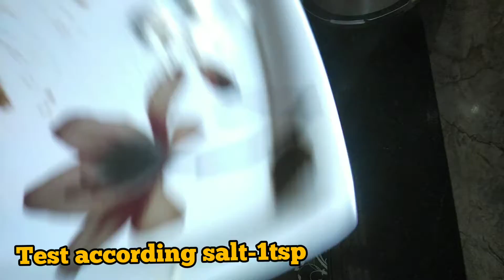easy and tasty moth beans curry 😍